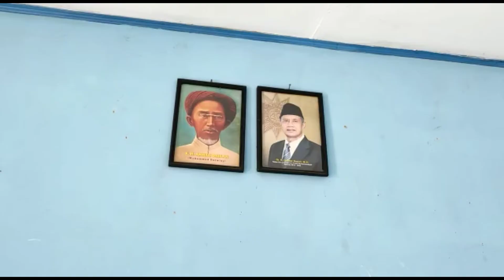Profil SMK Muhammadiyah Harumansari Kadungora Garut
SMK Muhammadiyah Harumansari Kadungora Garut, berdiri pada tahun 2008. Berikut adalah profil SMK Muhammadiyah Harumansari Kadungora Garut